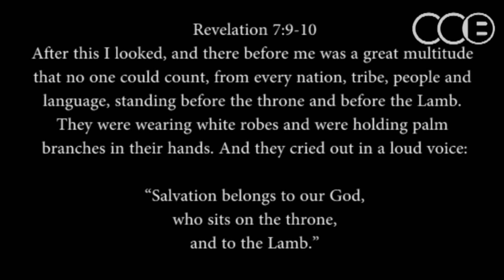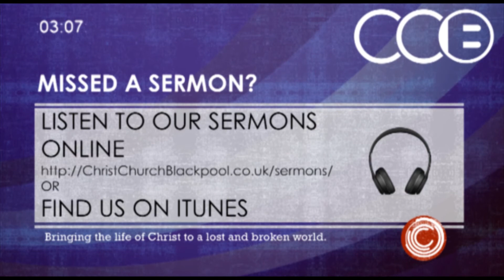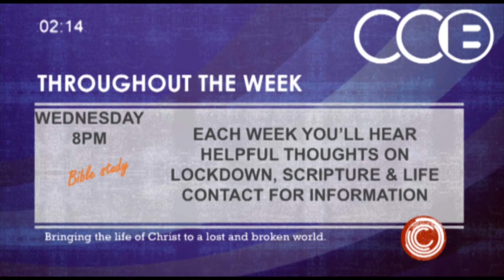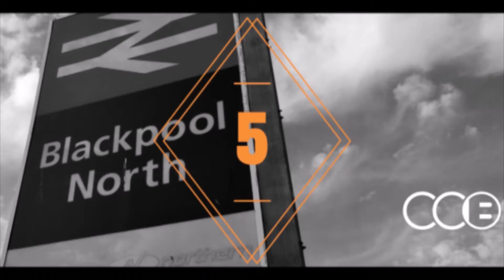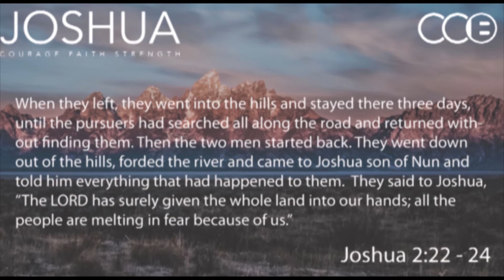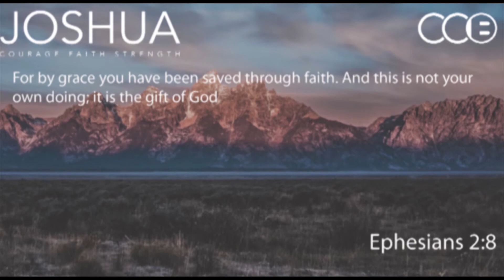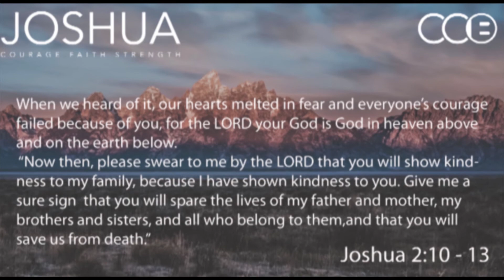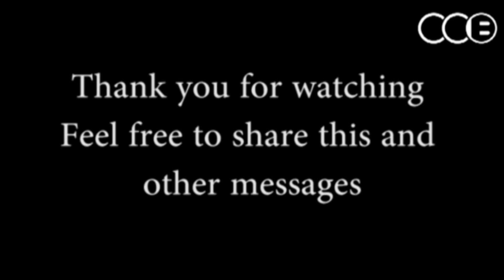Worship service 7th June